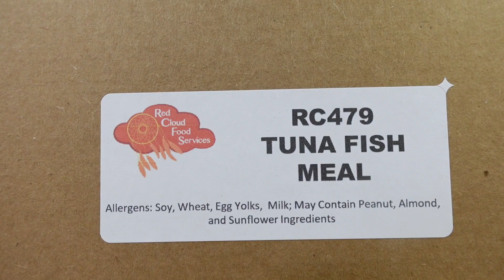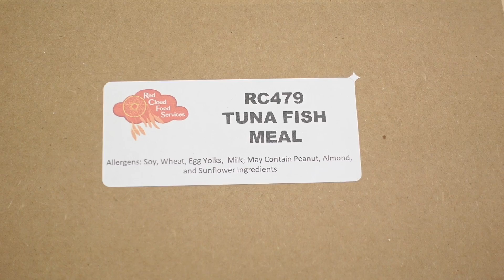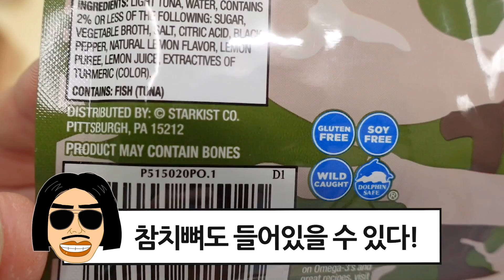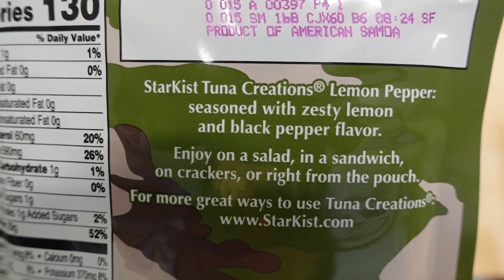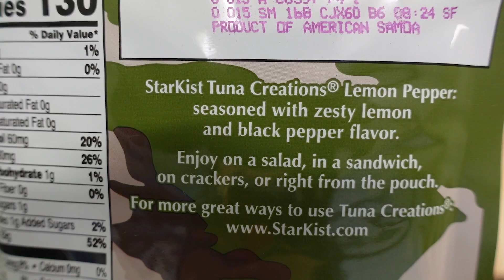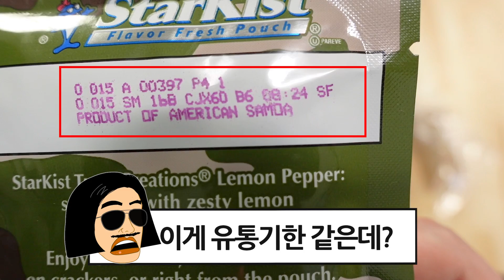진상도 94편/동네마트에 MRE 미군 전투식량이 있다고? 미군보충식 지미딘 JIMMY DEAN, MEAL KITS RC479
★진상도가 리뷰한 세계의 전투식량을 한번에 보실수 있습니다.

Red Cloud Food Service Meal Kits: RC479 Tuna Fish Meal
미군에서는 동네마트에서 쉽게 볼수 있는 '지미딘'이란 보충 전투식량을 이미 오래전 부터 지급해 오고 있습니다. 현재는 '레드 클라우드 푸드 서비스' 에서 만들고 있지만 그제품을 아직도 애칭으로 '지미딘 JIMMY DEAN' 이라고 부릅니다.  현재의 지미딘은 어떤 음식으로 보급 되는지 알아보겠습니다.

■ RC479 Tuna Fish Meal
Tuna Fish Meal Kit
SKU: RC479
Case Net Weight: 33.12
Case Gross Weight: 35
Case Dimensions: 18.5" X 16" X 10.8"
Shelf Life: 9 MONTHS

■ COMPONENTS (구성)
Starkist Tuna Fish, Tortilla, Fiber Bar, Pringles, Apple Sauce, Raisins, Tootsie Pop, Juice Bowl, Mayonnaise